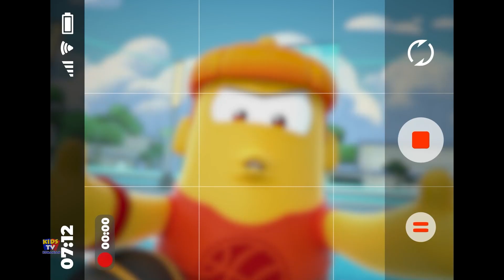Clip sportiv episod amuzant + mai multe animat desen animat serie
Urmărește acest desen animat amuzant cu SportBots  cu prietenii și familia și distrează-te. Sper că vă place să vizionați acest videoclip